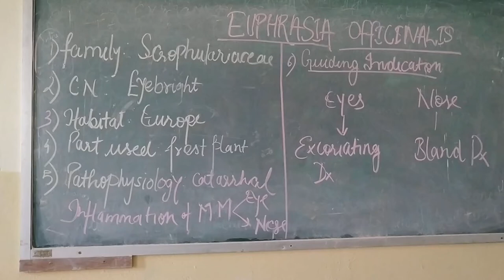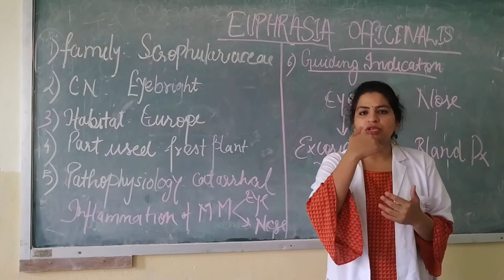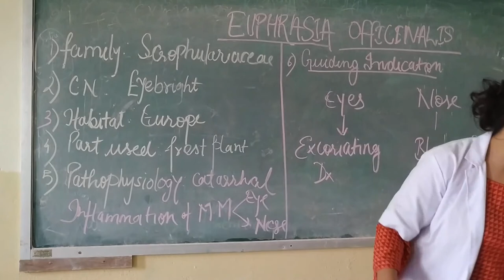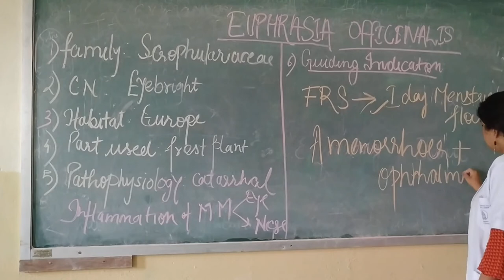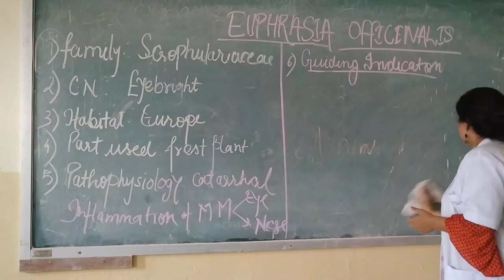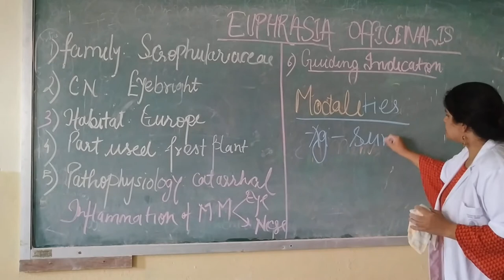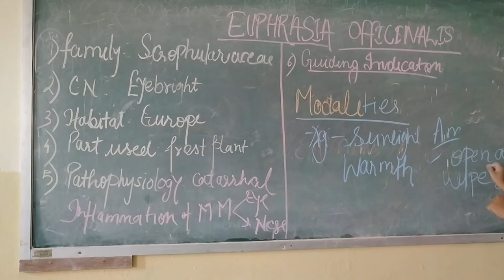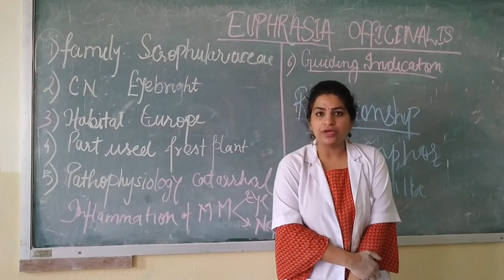EUPHRASIA OFFICINALIS(HMM) - DR. MEENAKSHI SHRIWAS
Introduction, ailments from, guiding indications, modalities & Relationship of remedies
DATE: 7/7/2020